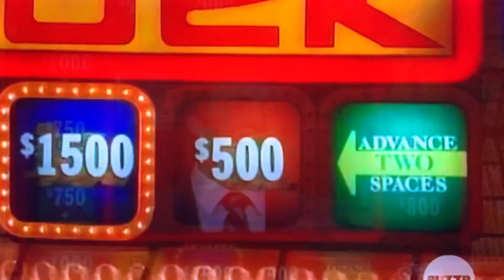“ Press Your Luck “ FINAL RESULT from 1985–ANOTHER PERFECT STRATEGY⁉️🤔🤯😳🤯😳🤯